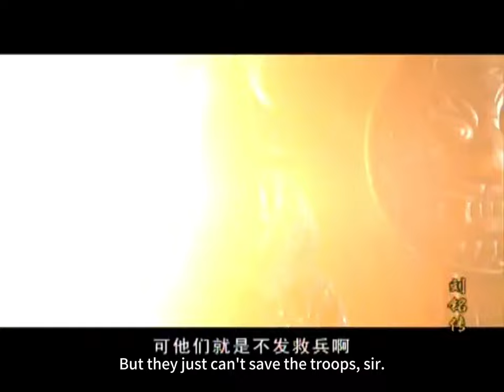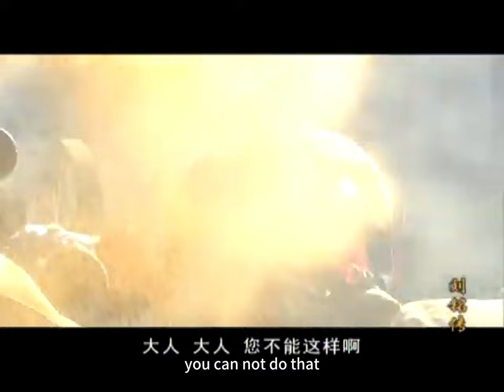💦【功夫電影】西方列強侵華，左宗棠拼死抵抗敵軍進攻